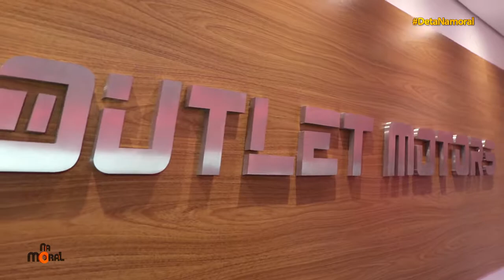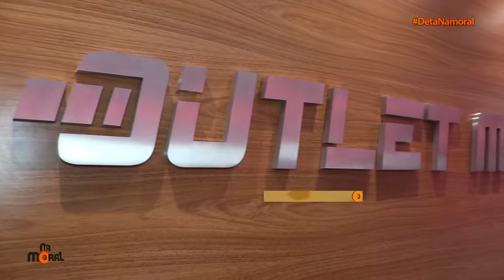Deta no evento de inauguração da loja OUTLET na Praia Grande, com banda Elektra